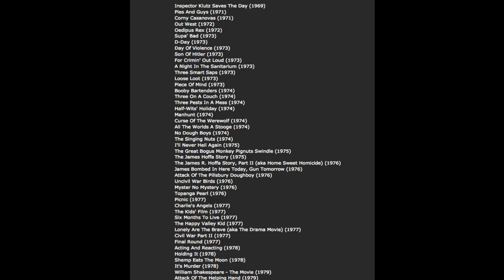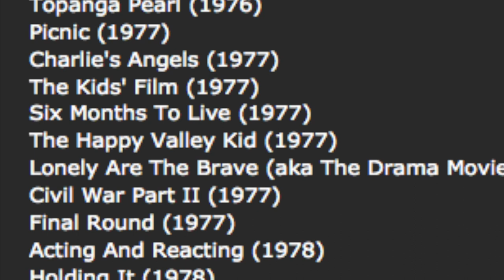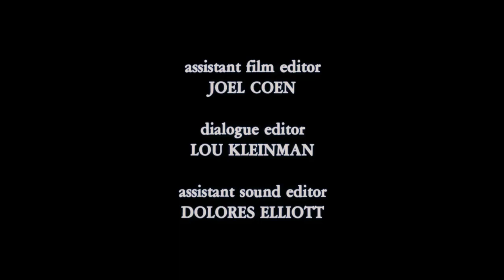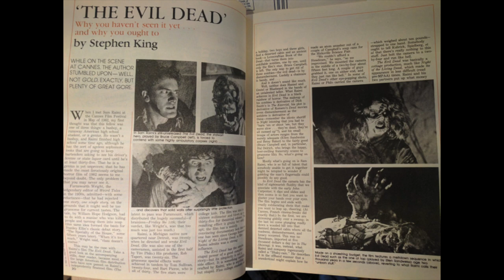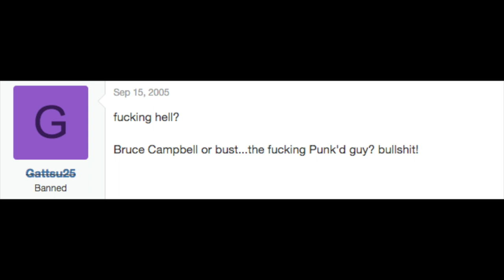Originals Vs. Remakes: Evil Dead (1978, 1981, 2013)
The Evil Dead series is one of the most consistent franchises in the horror genre. This video examines, compares and contrasts three versions of the original tale.

Within The Woods was a short film concocted by Sam Raimi in order to achieve funding for the feature-length edition. The Evil Dead was the result of this ambitious experiment, and quickly became a cult classic as well as an infamous video nasty. Evil Dead was the remake/reboot that invigorated the series after a 20 year cinematic dry spell.

But which is the best?

Chapters:
00:00 - Introduction
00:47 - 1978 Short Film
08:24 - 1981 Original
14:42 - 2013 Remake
23:28 - The Verdicts

Previous Originals Vs. Remakes:

Black Christmas (1974 vs. 2006 vs. 2019)
Castle Freak (1995 vs. 2020)
Wrong Turn (2003 vs. 2021)
Godzilla vs Kong (1962 vs. 2021)
Thirteen Ghosts (1960 vs. 2001)
Cabin Fever (2002 vs. 2016)
The Most Dangerous Game (1932 vs. 1945)
Slumber Party Massacre (1982 vs. 2021)
Death Wish (1974 vs. 2018)
Texas Chainsaw Massacre 2 (1986 vs. 2013 vs. 2022)
Firestarter (1984 vs. 2022)
Fu Manchu (1932 vs. 1965)
Phantom of the Opera (1925 vs. 1943)
Hellraiser (1987 vs. 2022)
Terror Train (1980 vs. 2022)
Silent Night Deadly Night (1984 vs. 2012)
The Mummy (1932 vs. 1959 vs. 1999 vs. 2017)
Children of the Corn (1983 vs. 1984 vs. 2009 vs. 2020)